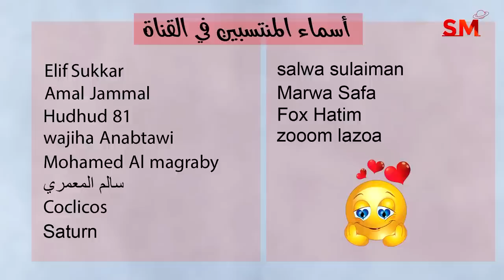توقعات الأبراج اليوم الأربعاء 12 نيسان أبريل 2023 سعيد مناع